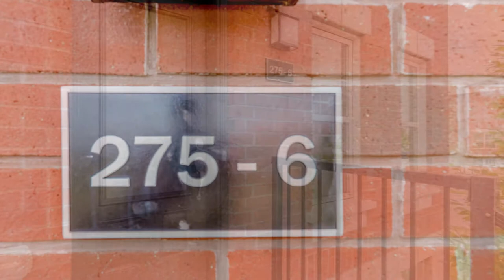275-6 Max Becker Dr, Kitchener - HD VIRTUAL TOURS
SONIA WILLIAMS
Sales Representative
IPRO REALTY LTD
Brokerage
Address: 272 QUEEN STREET EAST
BRAMPTON, Ontario L6V1B9